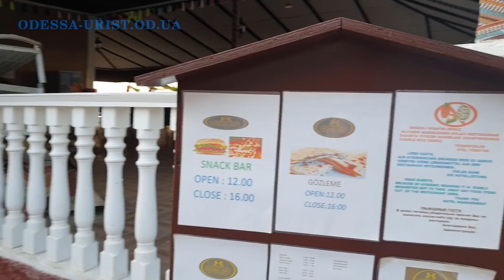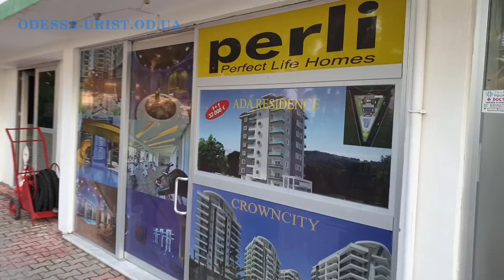Турция 2019, Алания, отель Kemal Bay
Хотите получить консультацию юриста (адвоката), Турция 2019, Алания, отель Kemal Bay, смотрите мое видео.